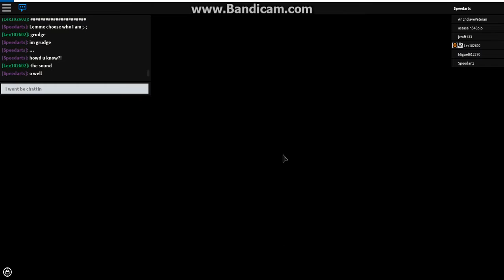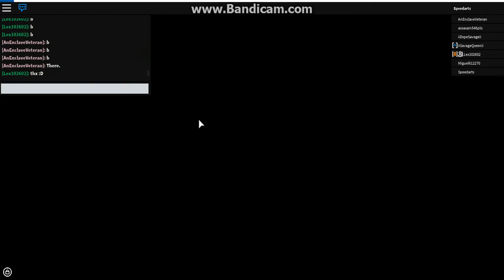Roblox: Before the Dawn; I'm a slasher nub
me = skrub